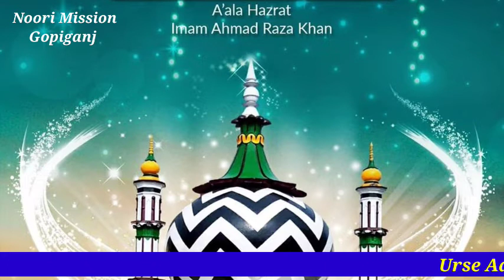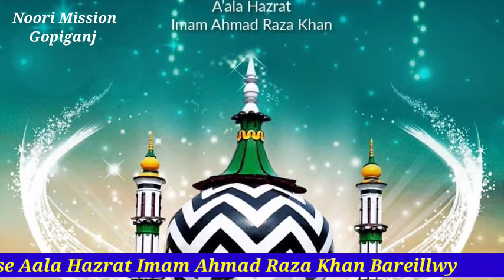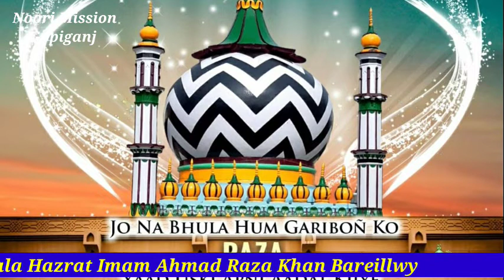New Manqabat Aala Hazrat 2022 By Muhammad Kareem Raza Noori Urse Aala Hazrat ke Mauqe Par Naya Kalam